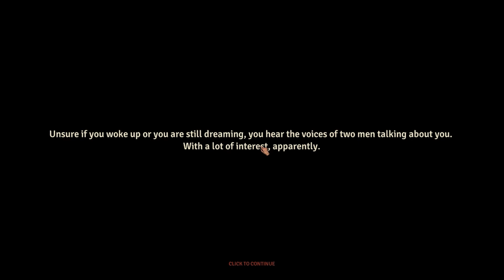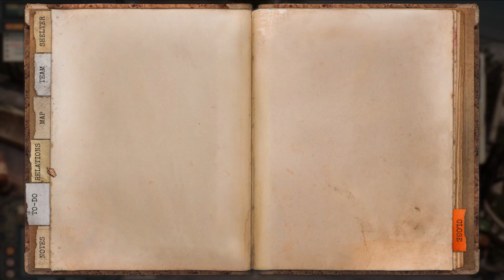Zombie Survival Tactical RPG - Azjenco tries out Urban Strife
When the undead takes over the best thing to do is find shelter and sustenance, then build up arsenal and recruit allies to take the world back.

Be sure to check out the turn based strategy indie title Urban Strife on Steam: